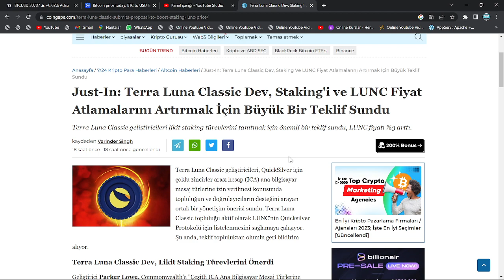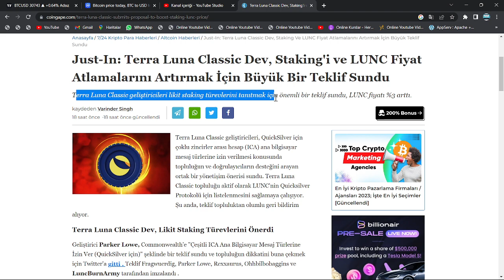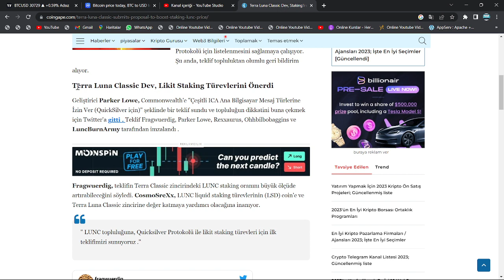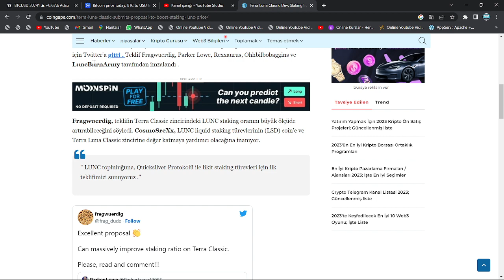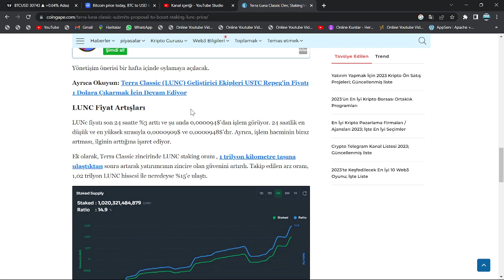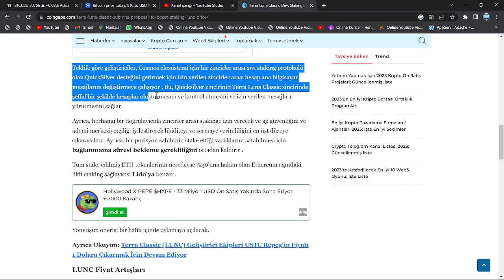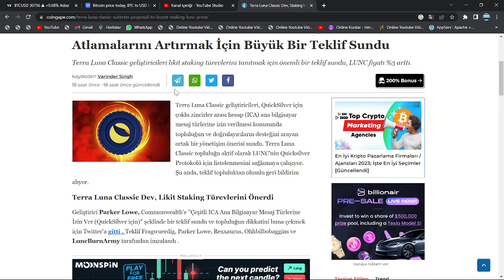MANUEL HAREKET YAPACAKLAR: 5 GÜN İÇİNDE LUNC COİN 100X GELİYOR!🚀TEMMUZ'DAN ÖNCE, %10000 YÜKSELİŞ...🔥